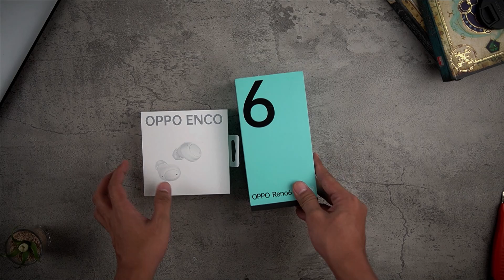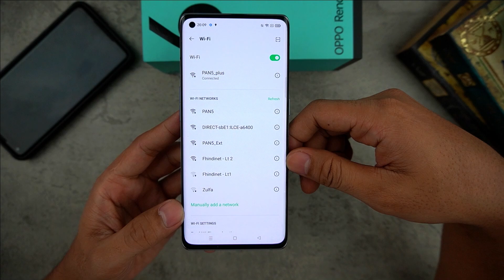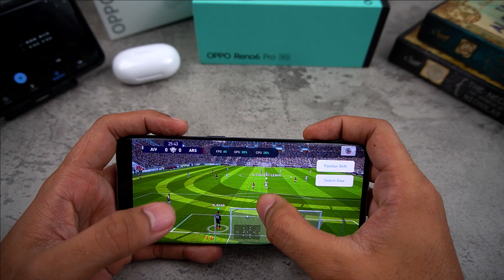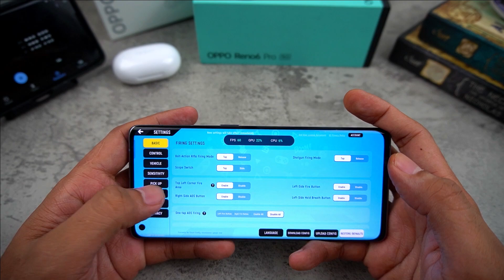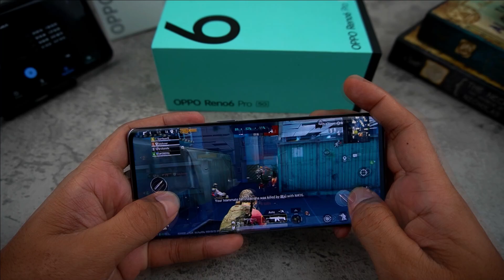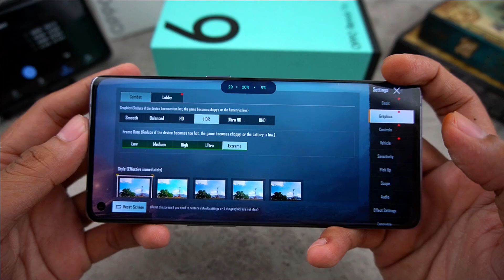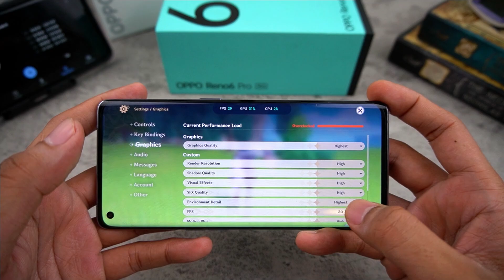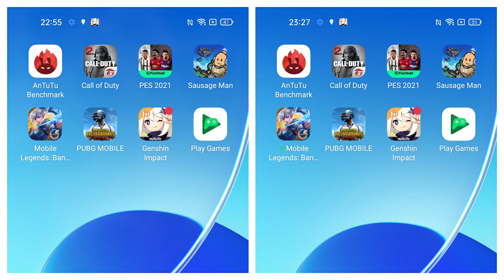Reviewnya Kan Udah Banyak, Kita Bagian Gaming Testnya Aja!! - Oppo Reno6 Pro 5G Gaming Test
Kali ini kita akan unboxing beserta gaming test untuk Oppo Reno6 Pro 5G. Dengan Sesifikasi yang bisa dibilang kenceng di kelas harganya, karena menggunakan chipset Snapdragon 870 serta ram12GB dan Rom 256GB. Kita jadi penasaran untuk ngetest bermain game. Yaitu Sausage Man, PES2021 Mobile, PUBG Mobile, Mobile Legend, CODM dan Genshin Impact,  untuk mengetahui seberapa tangguh hape ini. Selainn itu kita akan kasih tau Suhu dann batrenya abis berapa. Kalo kaliann penasaran, tonton terus sampe habis.